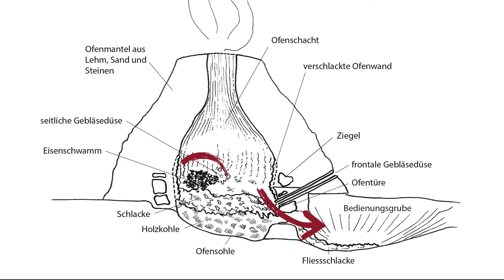Grabung in Büsserach 2021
Geschichten aus dem Boden: In Büsserach spielte die Eisenverarbeitung vor über 1000 Jahren eine wichtige Rolle. Die Kantonsarchäologie hat hier in den letzten Jahren bereits mehrere Grabungen durchgeführt. Gefunden wurden unter anderem die Reste von zwei Verhüttungsöfen, einem Wohnhaus und  34 sogenannten Grubenhäusern. Auch in diesem Frühling wurde in Büsserach der Boden erforscht. Untersucht wurde eine frühmittelalterliche „Mülldeponie“, auf der Eisenschlacke entsorgt wurde.